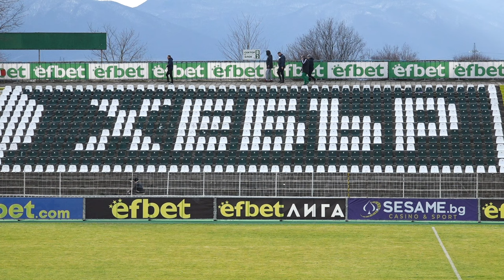РЕПОРТАЖ | Хебър 0:2 ЦСКА | КОНТРОЛА